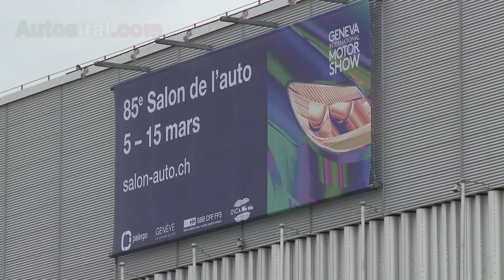Les nouveautés italiennes du salon de l'auto de Genève 2015 - Autosital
Cela fait plusieurs semaines que les 220 exposants du 85ème salon de l’automobile de Genève s’affairent dans les 110 000 m2 du parc des expositions suisse pour installer 80 047 m2 de stands. En 2015 le premier salon automobile de l’année proposera plus de 131 premières mondiales. Ouvert depuis ce matin à la presse pour deux jours durant lesquels près de 10 000 journalistes du monde entier viendront découvrir les nouveautés des constructeurs, le salon ouvrira ensuite ses portes au public du 5 au 15 mars. Que pourrez-vous y découvrir en matière de nouveautés italiennes ? Petit aperçu.